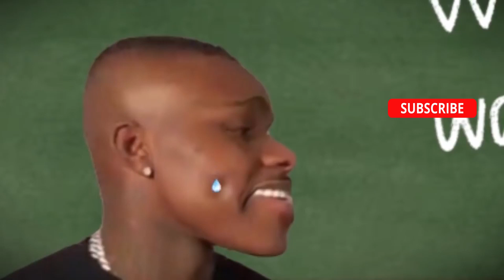DaBaby Turns into a convertible